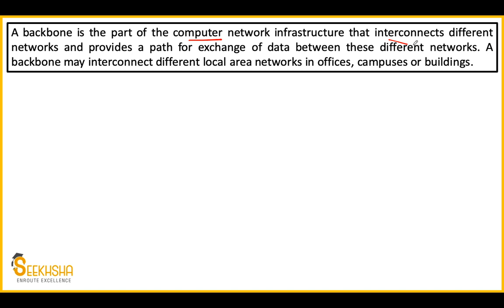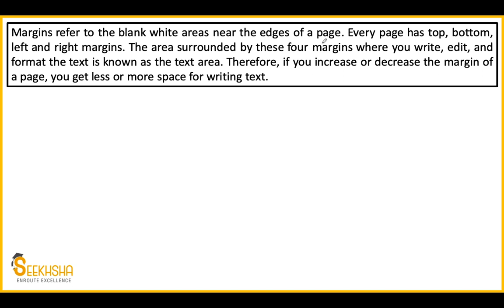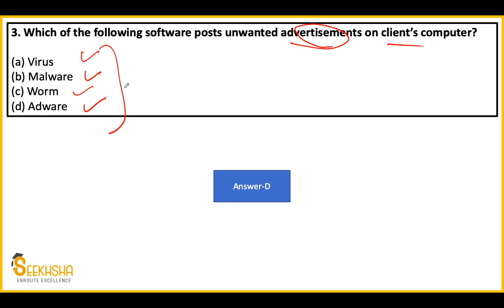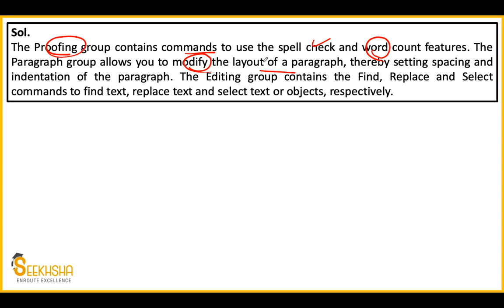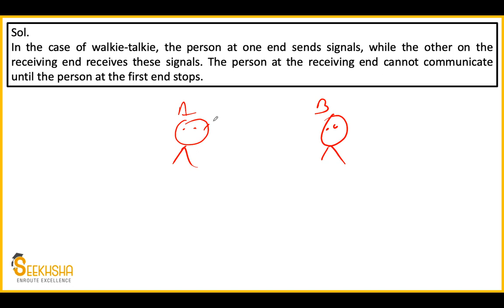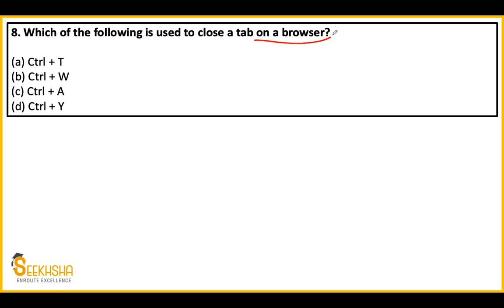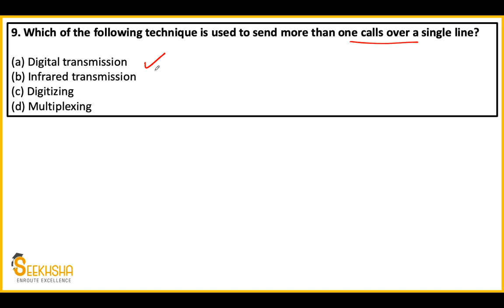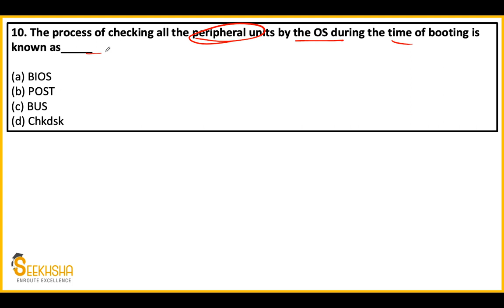Lecture 3 I MCQs on Computer Application I UPSC EPFO AO/EO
In this lecture i have covered 10 Important MCQs from Computer applications for UPSC EPFO.